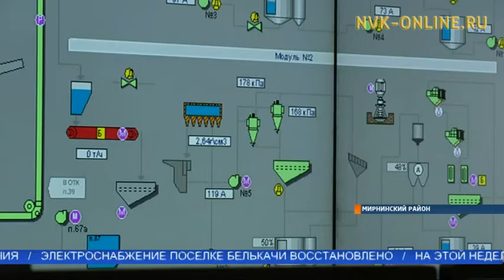Кого принимают на работу в АЛРОСА?